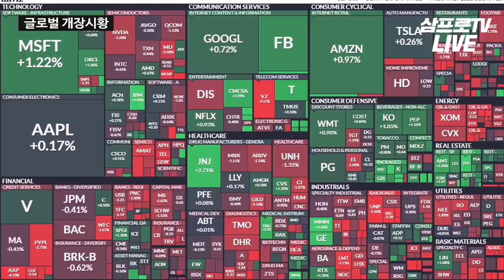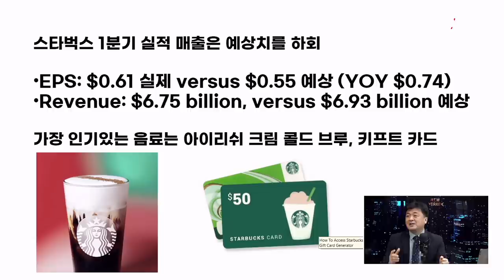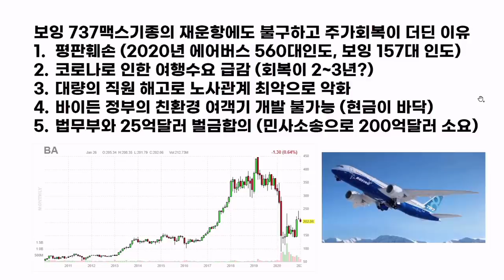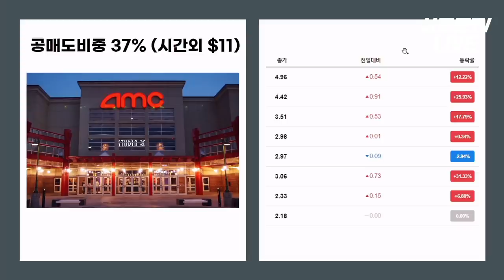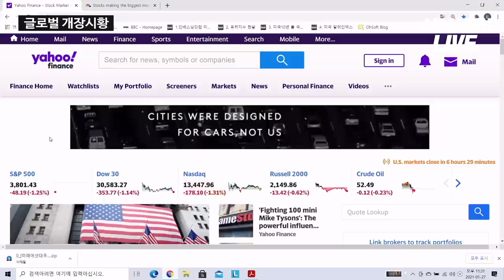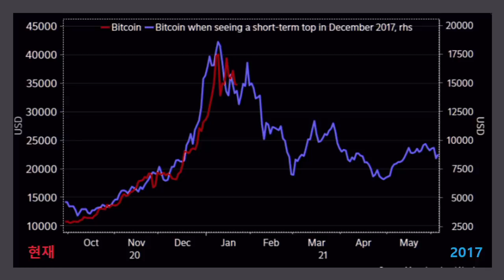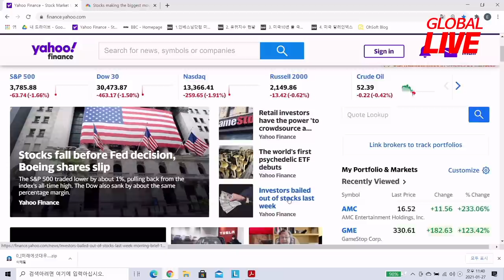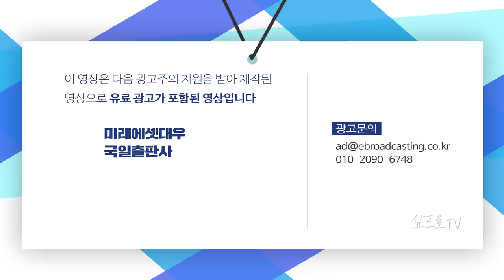400% 치솟은 AMC... '패닉바이' 속 미국 증시의 끝은? f. 미국주식에미치다 장우석 본부장